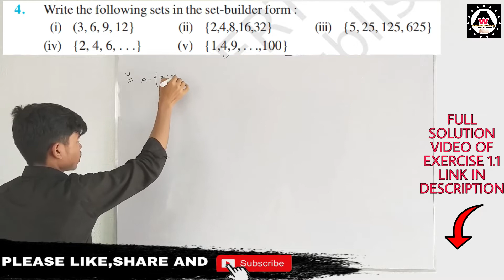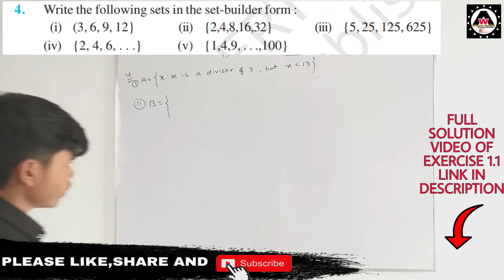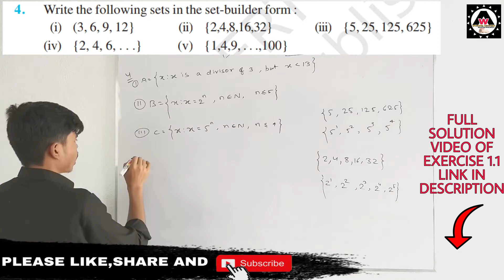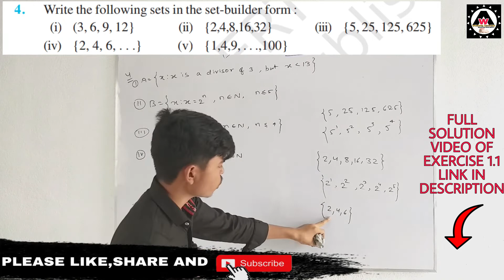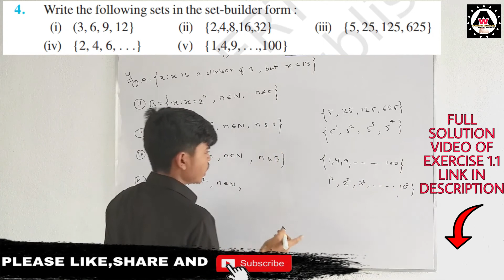Write the following sets in set-builder form||solution of exercise 1.1 Q no. 4🔥🔥|| Worldeez Academy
1.Simplest education
2.Full concept
3.Detail theory with explanation
4.Easily understandable
5.Feel like live class